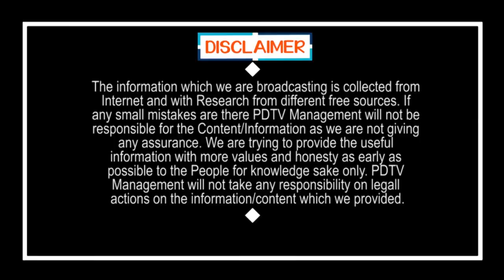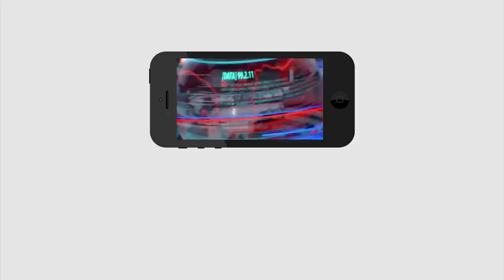Women Fire On Panchumarthi Anuradha | అనురాధకి పగిలిపోద్ది అదిరిపోయి వార్నింగ్ ఇచ్చిన మహిళ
అనురాధకి పగిలిపోద్ది అదిరిపోయి వార్నింగ్ ఇచ్చిన మహిళ | Women Fire On Panchumarthi Anuradha | PDTV News